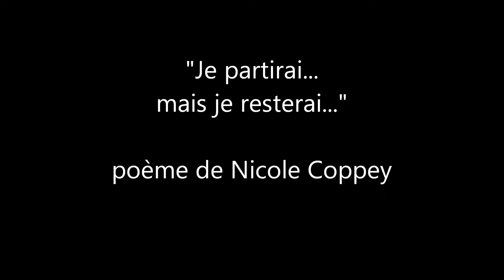Interview de Nicole Coppey, avec Mongi Latrach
Interview de Nicole Coppey, artiste et pédagogue musicale suisse, accompagnée par la délicate et attentionnée présence du professeur
Mongi LATRACH
lors d'une conférence de presse à Tozeur en avril 2013